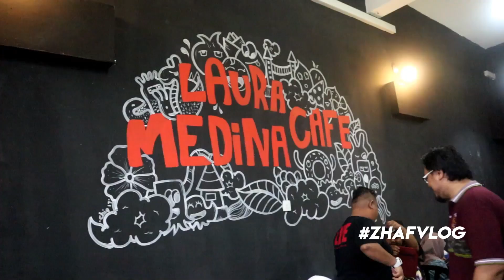Avengers Endgame Theory Original 6 Bakal Arwah!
Kalau korang gemarkan Ayam Goreng Korea, sini tempat paling sempoi korang kena rasa menu diorang